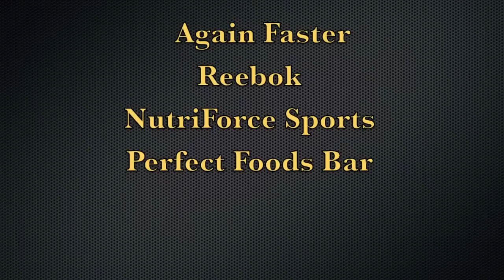Spencer Hendel 2013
A bunch of clips from the 2013 year. Looking forward to 2014 and everything that it has to bring.